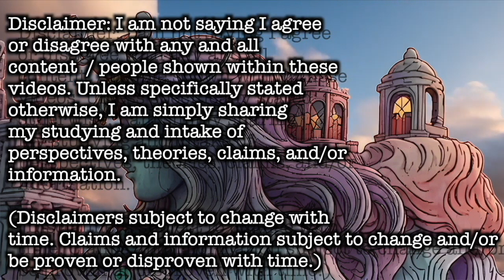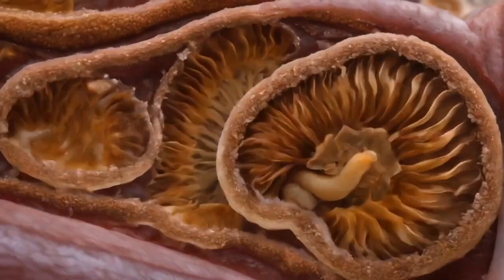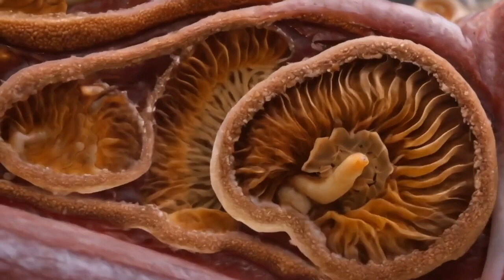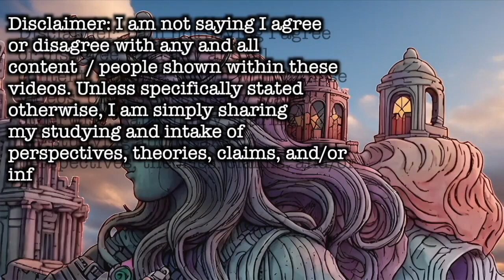Under New Management and Hard Pivoting [ Untitled Project 002 Sessions ] [ v1 ] [ WIP ]